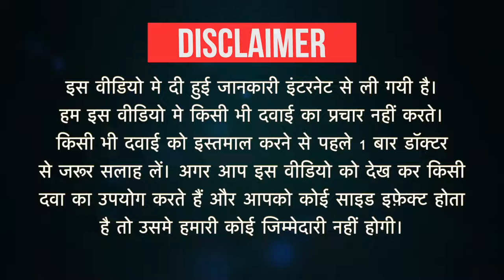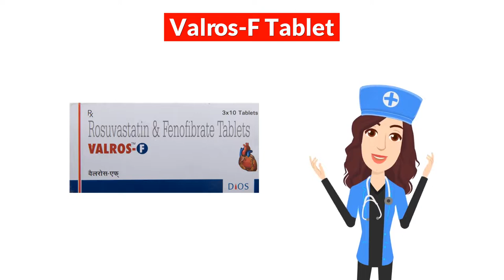Valros-F Tablet Uses in Hindi | Side Effects | Dose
Valros-F Tablet Uses in Hindi | Side Effects | Dosage